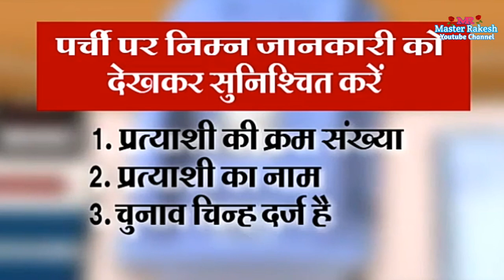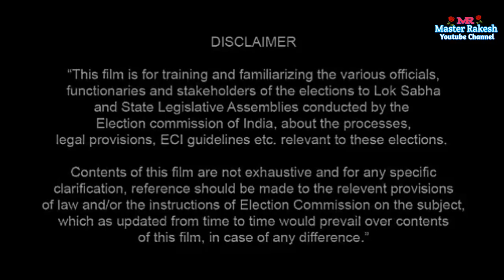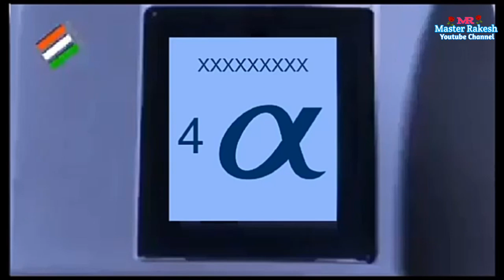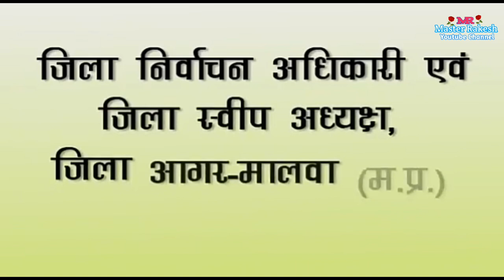How To Use The 2019 Lok Sabha Election Voting Vvpat And Evm Machine 3D Animation Video